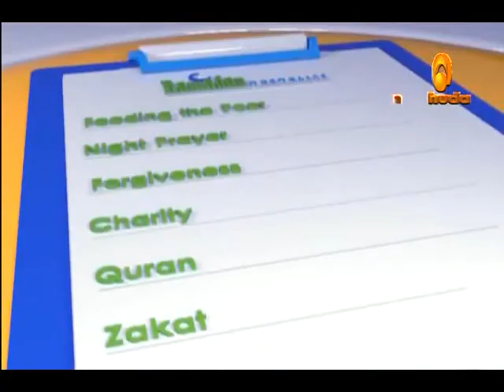Ramadan Checklist 21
"Ramadan Checklist" is a program presented by Sh. Aziz Abdin aiming to get the highest rewards from the month of Ramadan